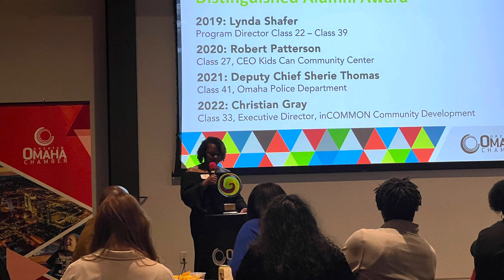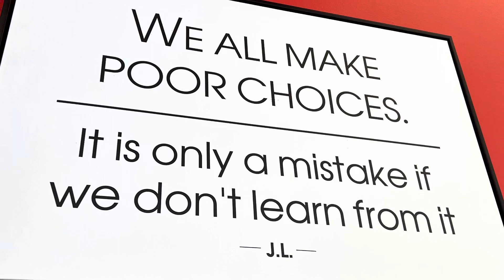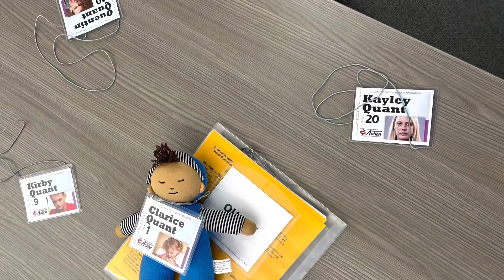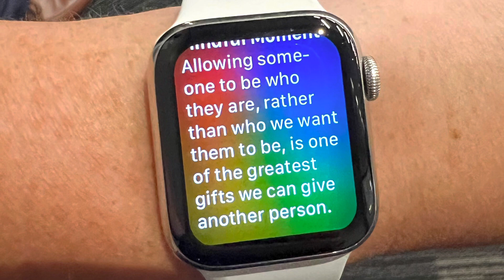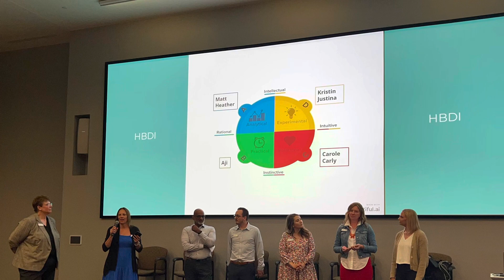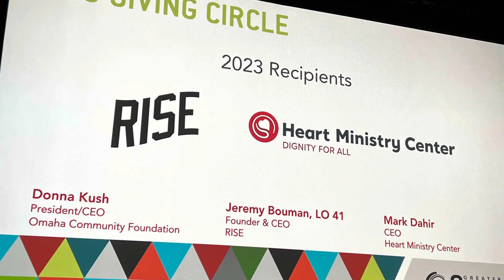Leadership Omaha Class 45 (Best Class Ever)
In my conversations nationally, I am sometimes asked a question along the lines of… “Why do you (willingly) live in Omaha?”

And while I wasn’t born here, I have lived here now off and on for about 35 years.

As much as we have going on now, the next 20 years are looking even more interesting. Infrastructure projects, investment in tbe urban core, streetcar, downtown developments, zoo exhibits, new community parks, commercial real estate, new museums, riverfront revitalization, and (as always) amazing restaurants. Yes, we even have an airport…. Which ALSO has a big expansion project in the works, btw.

Even more than all that, what I’m most excited about is the PEOPLE.

Over the last 10 months I had the privledge of participating in the Greater Omaha Chamber’s Leadership Omaha Class 45 with forty-eight intelligent, kind, ambitious, optimistic, collaborative, inspiring, passionate, charismatic, empathetic, determined, inclusive, and FUN humans.

It was certainly a transformative experience and I look forward to seeing what we all take away from it to make this city better for ALL.